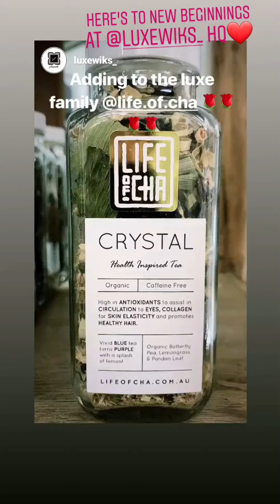Australian Tea Brand Stockists - Life of Cha